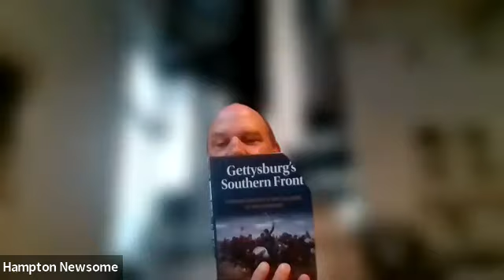Gettysburg's Southern Front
"Gettysburg's Southern Front: Opportunity and Failure at Richmond" is the recipient of the 2023 Emerging Civil War Book Award. We talk with author Hampton Newsome about the book and the action around the Confederate capital in the summer of 1863.